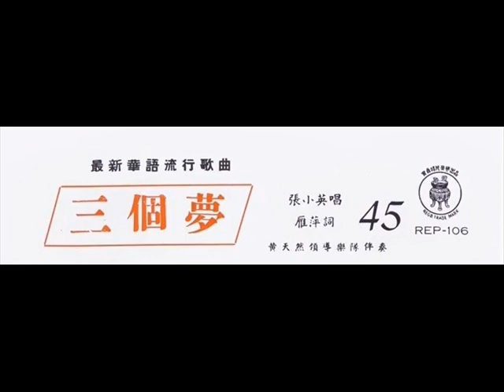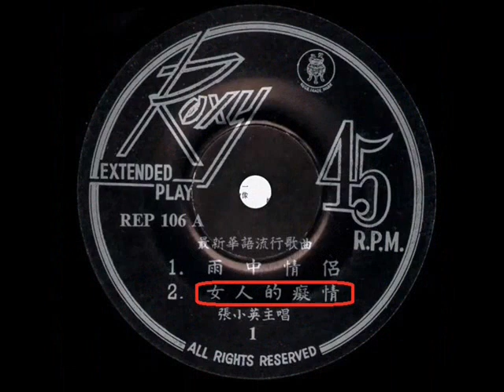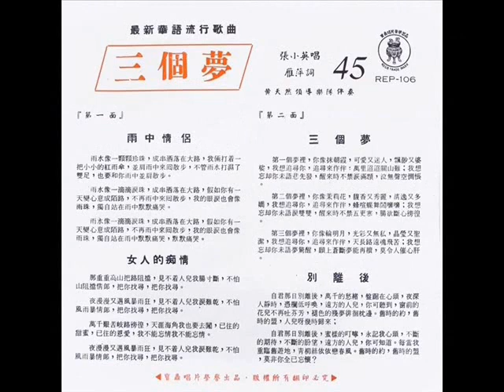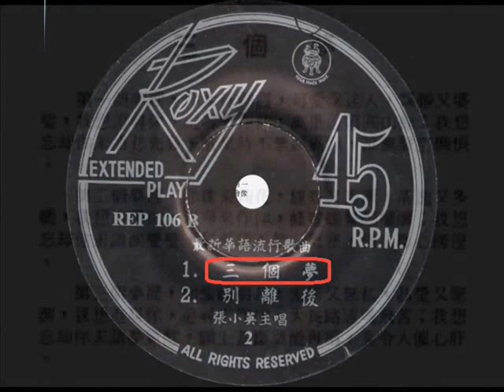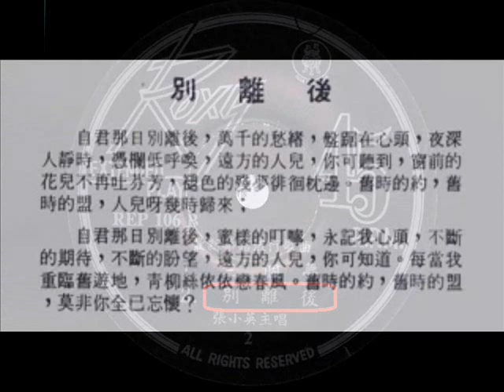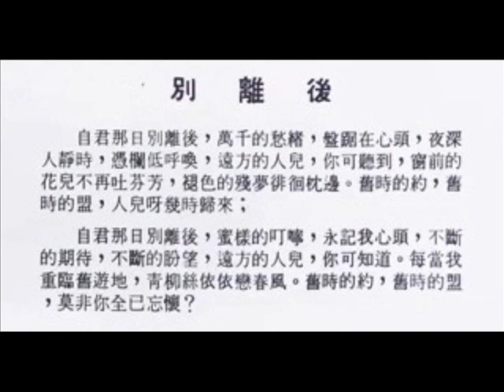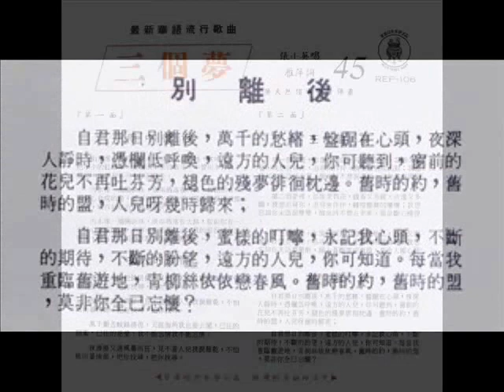1966年 张小英 - 「三个梦 ( Off Beat 'n' A Go Go)」专辑 (4首)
1966年张小英灌了第一张唱片，标题歌「三个梦」是由丽的呼声广播员曾鹏翔以日本旋律填词，只是曾鹏翔当时没公开，署的是他女儿的名字雁萍。黄天然集制作，编曲于与领导乐队伴奏。宝鼎唱片公司出版。

Label  ：宝鼎唱片 (Precious Urn) ‎–  REP 106
Format  ：Vinyl, 7", 45 RPM, EP
Country ： Singapore
Released：1966

Tracklist：-

Side 1
A1。 雨中情侣
A2。 女人的痴情

Side 2
B1。 三个梦
B2。 别离后

黄天然集领导乐队伴奏。

Ttile is "Three Dreams'' under label Precious Urn。  Note her hairdo but this was the in fashion。